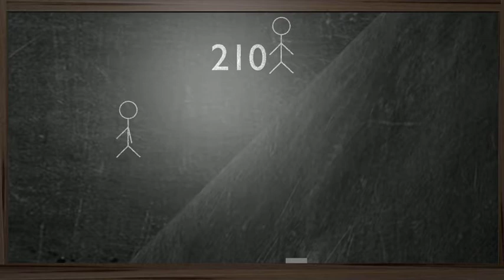Alice and Bob factor 210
Alice and Bob show how to factor 210.

Alice and Bob are characters who show up from time to time in my videos to illustrate key points in mathematics.